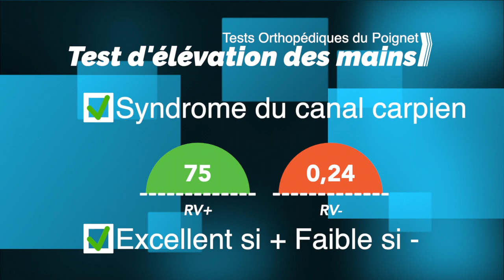Test d'élévation des mains (Syndrome du Canal Carpien)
🌟 Bienvenue sur la chaîne Osteo-Upgrade ! 🌟

📚 Prêt à approfondir vos connaissances en thérapie manuelle ? Vous êtes au bon endroit ! Osteo-Upgrade est votre destination ultime pour des ressources d'apprentissage de haute qualité, conçues spécialement pour les thérapeutes manuels à la recherche d'une expertise supérieure.

🔍 À propos de nous :
À Osteo-Upgrade, notre mission est de vous fournir des cours en ligne de premier plan, élaborés par des experts dans le domaine de la thérapie manuelle. Que vous soyez un ostéopathe, un chiropracteur, un physiothérapeute ou tout autre professionnel de la santé, notre contenu vous aidera à perfectionner vos compétences et à exceller dans votre pratique.

🎓 Ce que vous trouverez ici :
Sur notre chaîne YouTube, vous découvrirez une multitude de vidéos éducatives, des tutoriels pratiques, des démonstrations de techniques avancées, des interviews avec des spécialistes et bien plus encore ! Nous couvrons une large gamme de sujets, allant de l'anatomie et de la physiologie à des techniques spécifiques de traitement et à des conseils de gestion de cabinet.

Ne manquez jamais nos mises à jour en vous abonnant à notre chaîne et en activant les notifications. Rejoignez notre communauté en plein essor de thérapeutes manuels dévoués et engagez-vous dans un voyage d'apprentissage continu et d'amélioration professionnelle.

🔗 Liens utiles :

Pour accéder à nos cours complets et à nos ressources exclusives, visitez notre site web

🙏 Merci de nous rejoindre dans cette aventure de croissance et de développement professionnel. Ensemble, nous allons faire progresser votre pratique vers de nouveaux horizons !